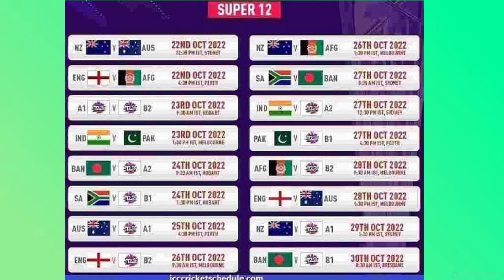How to watch T20 worldcup 2022 for free 500%working tricks T20 WORLDCUP 2022 कैसे देखे free मे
ICC T20 WORLDCUP LIVE NOW : How to watch T20 worldcup live in mobile free 5000% working tricks 🧐🧐🧐🧐